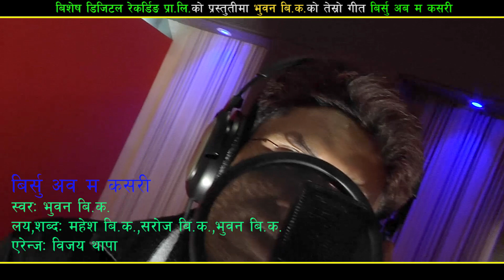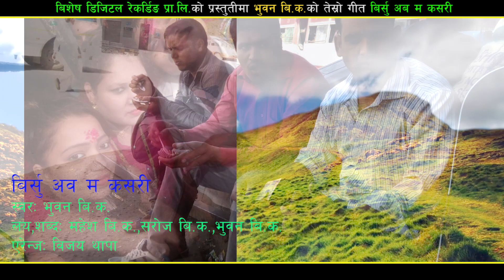New Deuda Song 2075/2018 | Birsu Aba Ma Kasari - Gauri Bhatta & Bhuwan BK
Title: Birsu Aba Ma Kasari
Singer: Bhuwan BK & Gauri Bhatta
Lyrics/Music: Mahesh BK Saroj BK & Bhuwan BK
Arranger: Bijay Thapa

Model:
Camera:
Edit:
Direction:

Category
Entertainment
License